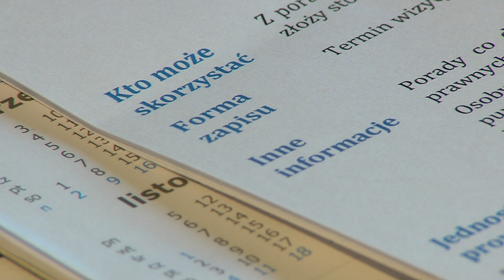Darmowe porady prawne